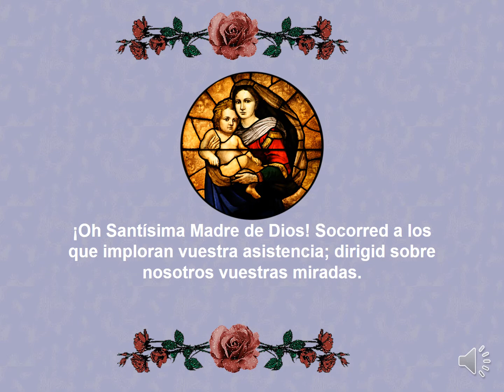25. ORACIÓN A LA SANTÍSIMA VIRGEN De San Proclo, Patriarca de Constantinopla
LAS MÁS BONITAS ORACIONES A MARÍA COMPUESTAS POR SANTOS Y DEVOTOS

María, mírame, si Tu me miras,
Él también me mirará.
(San Alberto Hurtado)

ORACIÓN A LA SANTÍSIMA VIRGEN.

 (De San Proclo, Patriarca de Constantinopla)

¡Oh Santísima Madre de Dios! Socorred a los que imploran vuestra asistencia; dirigid sobre nosotros vuestras miradas. Vos conocéis los peligros que rodean a vuestros siervos y el miserable estado a que nos hallamos reducidos: pero vuestra gran misericordia no perderá de vista nuestra miseria, porque nosotros os amamos y nos acogemos a vuestra protección. Dignaos sernos propicia para que lleguemos a veros en el cielo, que es la mayor dicha a que aspiramos después de la de ver a Dios vuestro Hijo. Amén.

(Virgen de los Rayos, Perpetuo Socorro, Nuestra Señora del Cenáculo, Devoción a los Dolores de María, la Salve, el Acordaos, Regina Coeli, Letanías, Oda a la Asunción, Te deum Laudamus, Nuestra Señora del Carmen, al Tránsito, Auxiliadora, Magnificat, oraciones  mes de María, devoción a María señal de predestinación y otras oraciones marianas).